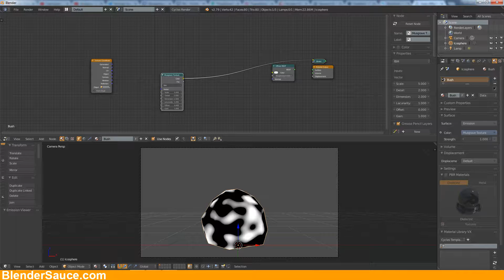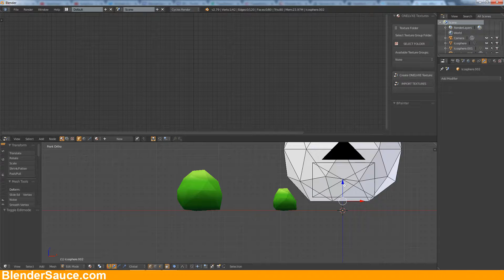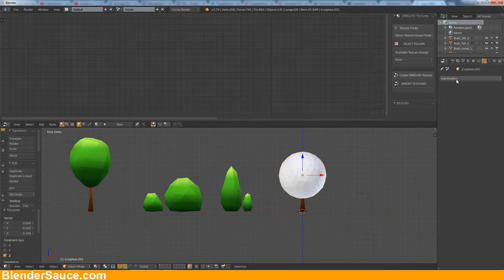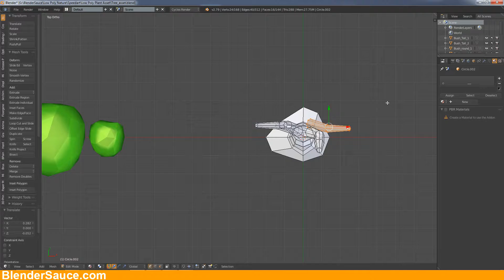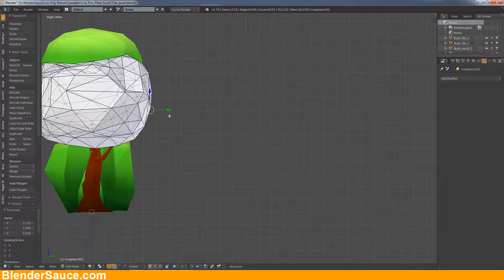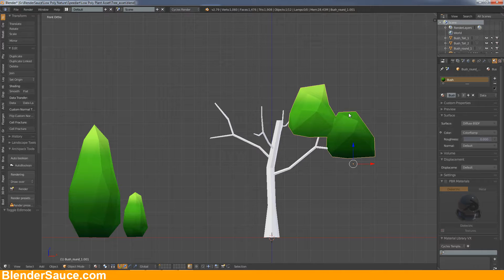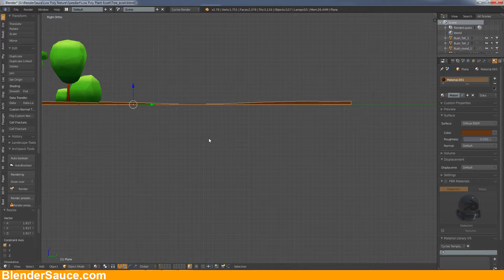BLENDER Timelapse: Low poly forest asset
Time to learn how to make low poly models for your forest scenes.

In this video I will show you how to make pine trees, normal trees and bushes.